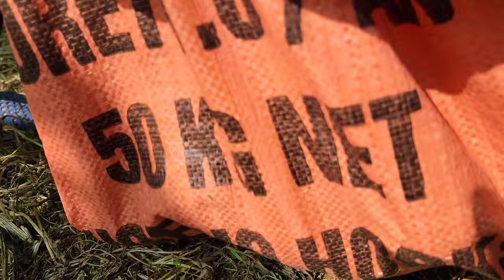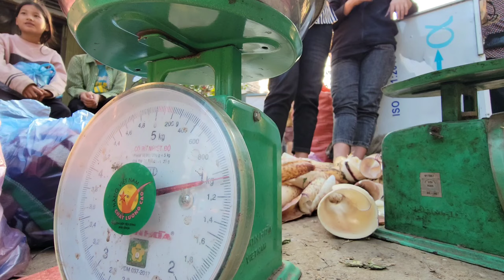Dia single mother and child. Pick chayote fruits and bring them to the market to sell.